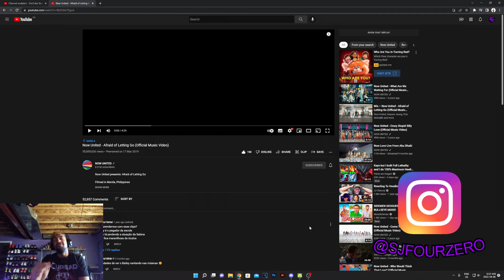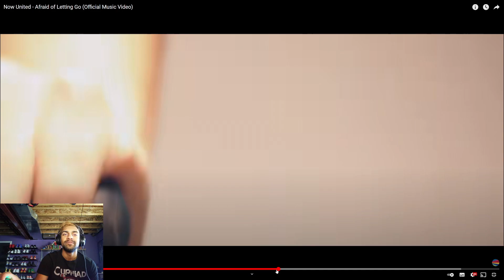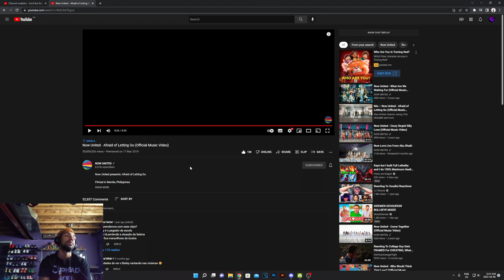REACTING TO Now United - Afraid of Letting Go (Official Music Video) | Highschool Vibes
Today I tried to get some captions in the video, let me know how they are! Thanks for all the love!